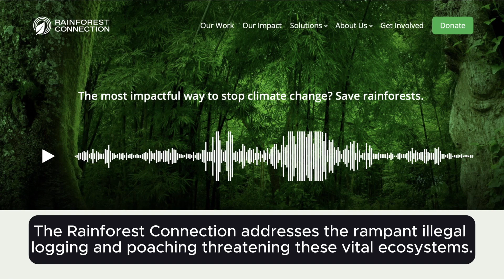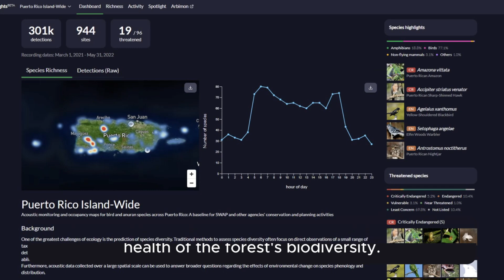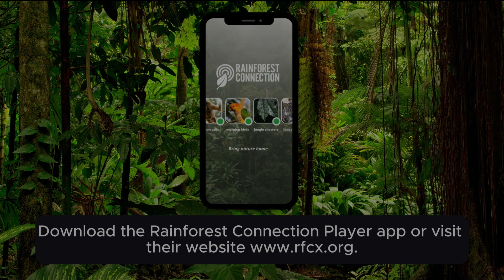Listening to Forests, Protecting Our Future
Rainforest Connection (RFCx) combats illegal logging and poaching using innovative technology. Founded by Topher White, RFCx deploys solar-powered "Guardians" to monitor rainforests 24/7, detecting threats and alerting local partners. These scalable devices track biodiversity and monitor endangered species, with projects in over 34 countries. Beyond protection, RFCx's app connects people to rainforest sounds in real-time, fostering appreciation for nature. RFCx is on the frontlines of climate action, working to preserve rainforests for future generations. Discover how you can help safeguard our planet's vital ecosystems.

CAST & CREDITS
PRODUCER
Michael O’Shea